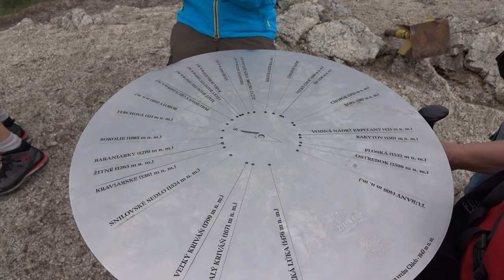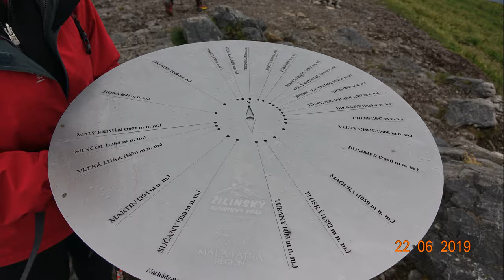Mala Fatra hike to Chleb and Velky Krivan